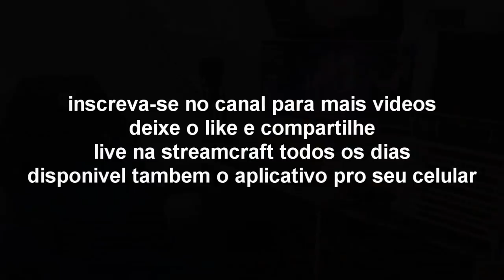Setup Gamer - Cadeira Gamer Dt3 Sports Gt